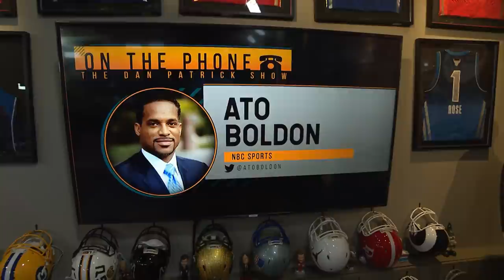Ato Boldon on the Dan Patrick Show Full Interview | 5/10/21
NBC Sports Group lead Track and Field analyst